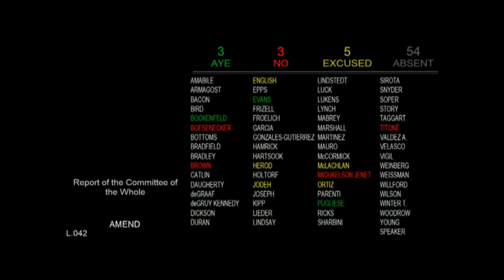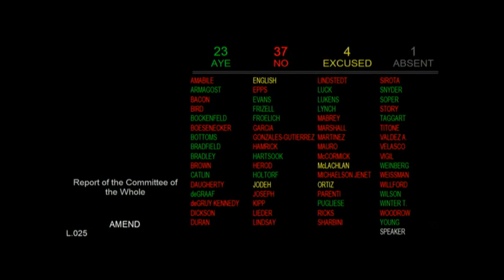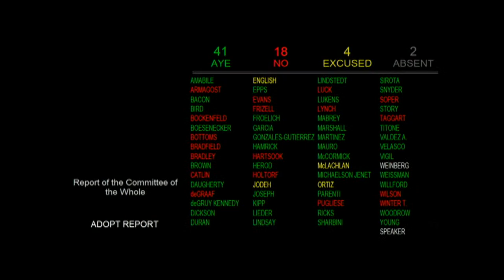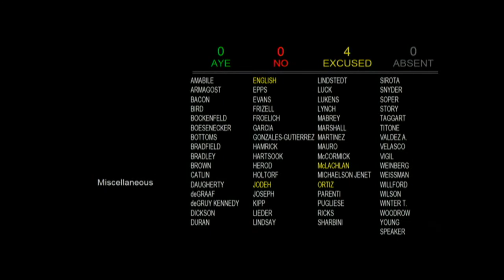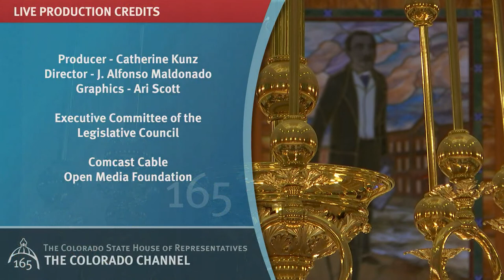Colorado House 2023 Legislative Day 103 Part 2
This is a continuation of Colorado House 2023 Legislative Day 103 Part 1.